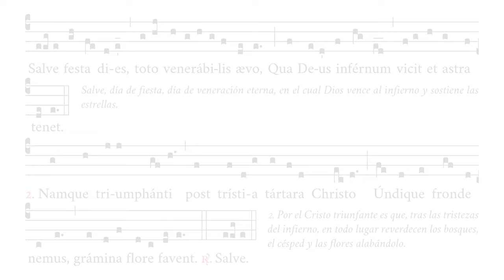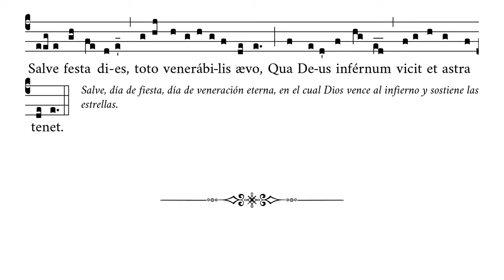«Salve festa dies» – Himno del Tiempo Pascual – Canto Gregoriano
🎼 Cantado en mi4 (rango tonal de do4 a do5).
🎶 Himno en honor de la Resurrección de Nuestro Señor Jesucristo, para el Tiempo Pascual.

⏱ Marcas de tiempo:
0:00 Salve festa dies
0:24 R/. Salve
0:47 1. Ecce
1:07 R/. Salve 1
1:30 2. Namque
1:51 R/. Salve 2
2:13 3. Qui genus
2:33 R/. Salve 3
2:56 4. Tristia
3:16 R/. Salve 4
3:39 5. Pollicitam
3:59 R/. Salve 5
4:21 6. Solve
4:40 R/. Salve 6
5:03 7. Redde
5:23 R/. Salve 7

APÓYENOS
🙏🏻 Oraciones: por nuestro apostolado de Verbum Gloriae.

✝️ A·M·D·G